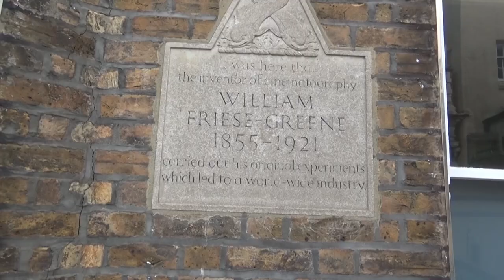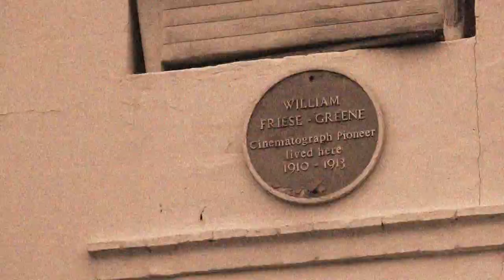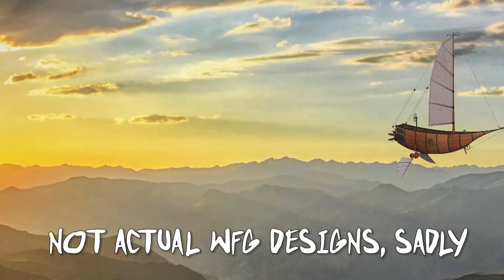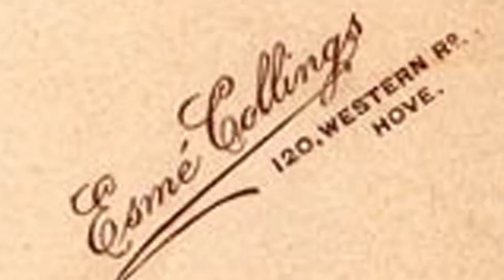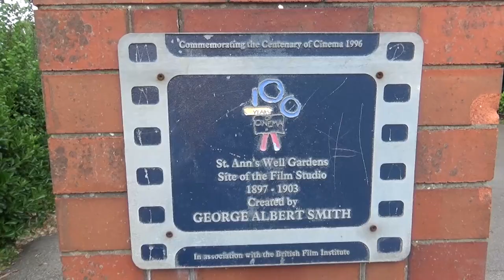Brighton Cinema | William Friese-Greene and Brighton's Wrongest Sign | Fact Me Up S2 E7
This week's FACT ME UP looks at the birth of cinema in Brighton & Hove. We specifically debunk a stone plaque to William Friese-Greene in Middle Street that is wrong on at least four counts. Next week's episode covers the rest of Hove's pioneering role in the creation of moving pictures. All still images used in this episode are (as far as we can ascertain) public domain or no attribution required.